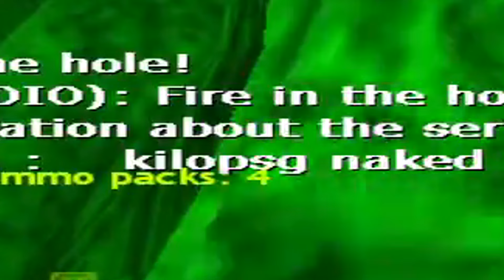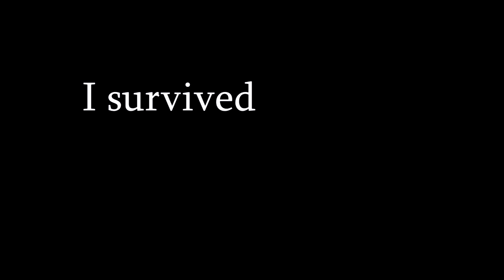Cs 1.6, But It's 2008...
In this video I played a cs 1.6 zombie plague server which is was made like the original zombie plague back in the days. I personally never played much zombie plague back in the day, but I can feel the old school vibes from this server.

I hope you guys enjoyed this cs 1.6 , but it's 2008 video!